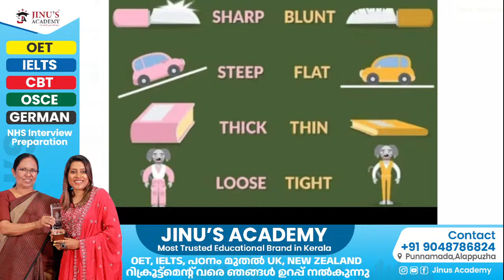𝐉𝐢𝐧𝐮𝐬 𝐀𝐜𝐚𝐝𝐞𝐦𝐲 | 𝐈𝐄𝐋𝐓𝐒 𝐒𝐩𝐞𝐚𝐤𝐢𝐧𝐠 𝐋𝐢𝐯𝐞 𝐏𝐚𝐫𝐭 22